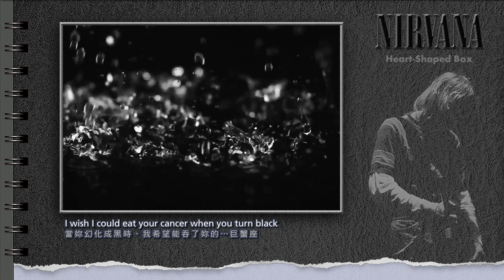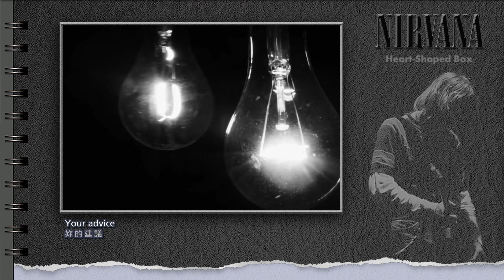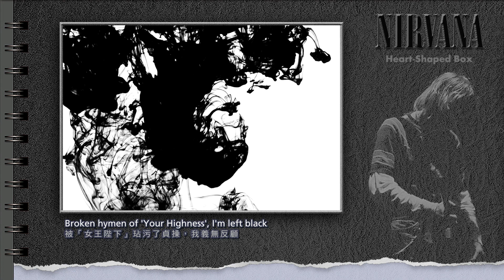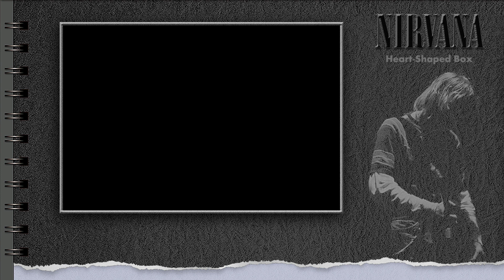Heart-Shaped Box (Nirvana Cover) - Door 17 _ 英文歌詞(中文翻譯)